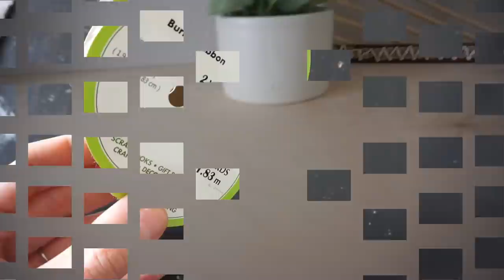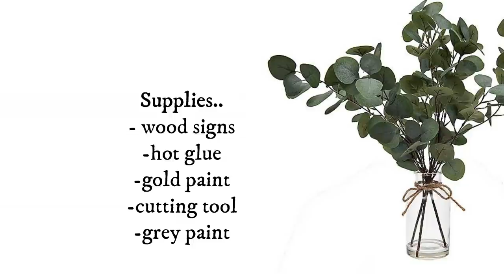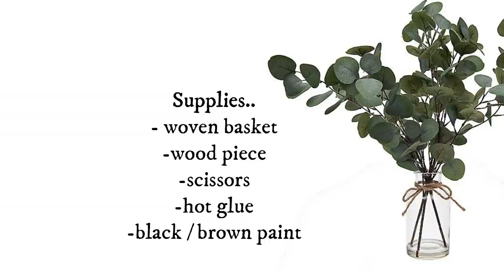High End Dollar Tree DIY Home Decor | 5 Easy DIY Decor Dupes | Potter Barn, Mcgee & Co Inspired DIYs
Today I'm sharing High End Dollar Tree DIY Decor Dupes! 5 easy diy room decor ideas 2020! The DIY decor turned out great and I hope you can recreate these decor dupes as well!

DYSON Vacuum
Wall Tins
Waffle Maker

♡🌻I hope you are inspired and motivated to unleash your creativity on a budget in all things home and lifestyle!  ♡ God Bless!